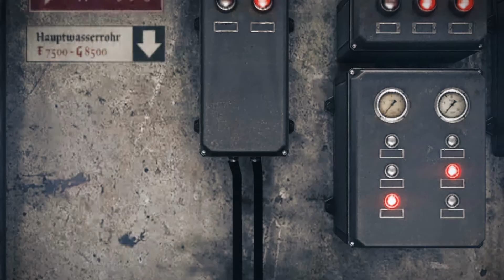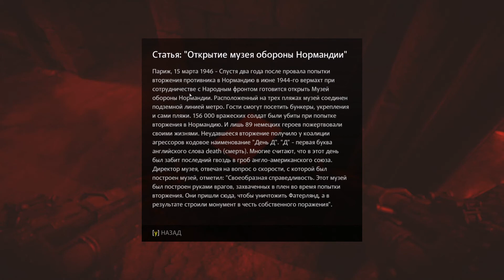Wolfenstein: The Old Blood - ГЛАВА 2 (ГАВАНЬ) #03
Добро пожаловать, здесь собираем интересные сюжеточки с различных игр с синхронной русской диктовкой.

Мне нравиться игры с различными жанрами и я частенько зависаю в виртуальных мирах, приглашаю Вас отправиться в эти миры со мной.
Если Вы готовы, то приготовьте чашечку кофе, чая, кефира или еще чего и присоединяемся к просмотру стримов, похождений и обзоров виртуальных миров на ваших смартфонах, планшетах, мониторах и телевизорах.

!!! ЧАТ ЮТУБА ПРИ СТРИМЕ РАБОТАЕТ ЗДЕСЬ !!!